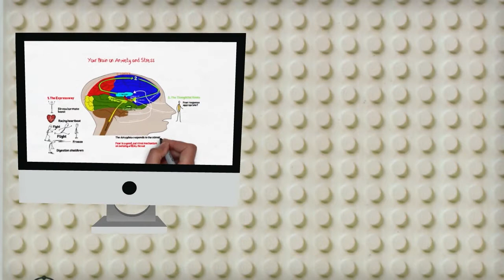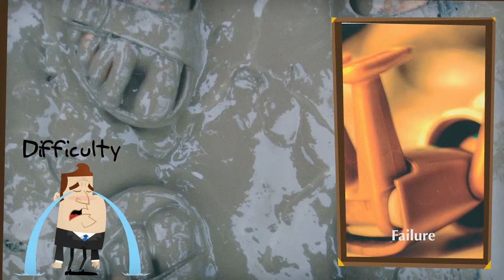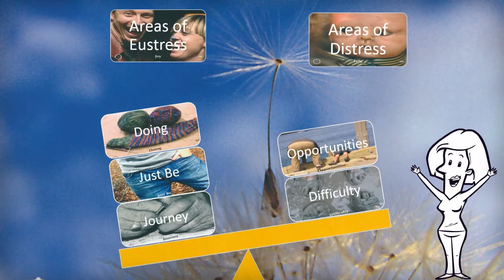5 areas of stress and anxiety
Stress and anxiety. It can smack you in the head when you least expect it.
It can creep up on you and before you realize what has happened, your skin tingles, your heart is racing, your breathing shallow and you are ready to lash out at your nearest and dearest for minor offenses.
In previous videos, I have explained what happens in your brain and the different types of stress. Now lets look at the 5 areas in your life that are affected by stress. The more we know about our own peculiar stress response, the more readily we can deal with it effectively.
My name is Dr John Kenworthy, and for the next few minutes, I am going to share with you how stress impacts the five key areas of life: Your Journey, How you "do" things, How you are "being' in your life, How you face difficulties and how you respond to opportunities.

The first area of life we'll look at is the Journey.
Your journey is your path through life - it's your story, your memories, your history, your beliefs,values, purpose and calling. Stress in this area is often caused by the lack of something or an imbalance in our journey in life and the choices we have made. For many, it is a lack of defined purpose - quaintly referred to as a "mid-life crisis" (should be) where we suddenly start asking ourselves "what's the point of all of this?" (alone). Stress here can also be tied to our memories and history of fear and worry in the past and triggered in the present.
The second area of our life, we call "Doing". This is the sphere of action and reaction - the practical aspects of our life. Stress and anxiety in this area can be caused through a feeling of overwhelm or overload because we believe we cannot do what is necessary (persistence) - or perhaps we have simply taken on too much. Perhaps we feel that the risk of action is too great and the alarm bells ring that perhaps our goal is too stretching (almost)?
The third area we call "Just Be". This is our emotional being and the way we flow through life. Stress in this area may be caused because we hold on to grievances and bitterness (forgiveness) about others and about ourselves. Perhaps you are being asked to compromise your values or authenticity in order to succeed in this fallen world. Our chosen attitude (gratitude) towards life has a major impact on how we respond to stressful situations.
The fourth area is "Difficulties". This is the challenging aspects of our lives. As we journey through life we all face difficulties and challenges (failure) - how we approach these can determine the stress and anxiety we feel as we choose how we avoid or overcome our challenges. We may feel guilty about our failure or perhaps we just hold our own "pity party" (self-pity) as we make excuses for being stuck.
The fifth area we examine is "Opportunities". How we go about enriching our daily lives, how open and ready we are to things that happen around us can have a significant impact on our levels of stress and anxiety. Perhaps a different point of view will enable us to align ourselves and innovate a way to succeed.
Our stress can be rooted in one or all areas. The way these life areas interplay in our thinking and emotions enable us to choose to cope with or overcome the stressors that life does, and will continue to, present. As we dig a little deeper into our personal response to life happening, we learn what triggers our own stress and anxiety. And once we know the enemy, we can prepare for every battle in our war on stress and anxiety.

Photocards topics and concepts from Points of You - used with permission